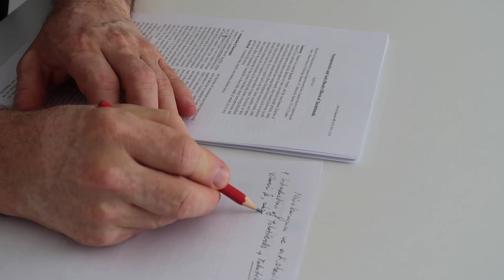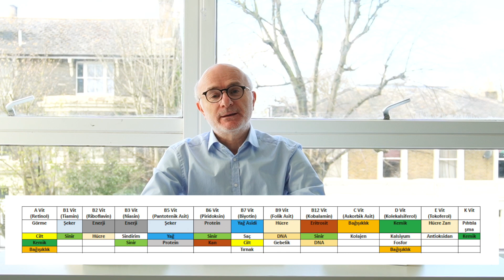Vitaminler Neye Yarar? Hangi Besinlerde Bulunurlar?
Vitaminler, vücudun normal işlevlerini sürdürülebilmesi için gerekli olan organik bileşiklerdir. Birçok biyokimyasal reaksiyonun düzgün bir şekilde gerçekleşmesi için önemlidir. Bu videoda beraber vitaminleri, hangi vücut fonksiyonlarını gerçekleştirmede yardımcı olduklarını ve hangi besinlerde bulunduklarını inceliyoruz.

Vitamins are organic compounds that are essential for the body to maintain its normal functions. They are important for many biochemical reactions to take place properly. In this video, we explore vitamins, which body functions they help the body to perform and which foods they are found in.

Hayatı, sağlığı, sağlıklı yaşamayı, sağlıklı yaş almayı, doğru ve sağlıklı beslenmeyi, medikal durumları, hastalıkları, çözüm yollarını, hayata dair her şeyi konuşacağız…
We will talk about life, health, healthy living, healthy aging, proper and healthy nutrition, medical conditions, diseases, solutions, everything about life...

Kitaplarım:
My Books:
👉🏼Alkali Yaşam Bir Bütündür kitabımın satış linki:
👉🏼Sales link of my book Alkaline Life is a Whole:

👉🏼Kahveli Yaşam ve Sağlık Üzerine Etkileri:
👉🏼Effects of Coffee on Life and Health:

👉🏼İzah Edilemeyen Erkek Kısırlığı:
👉🏼Unexplained Male Infertility:

00:00 Giriş
01:01 A Vitamini (Retinol)
01:12 B1 Vitamini (Tiamin)
01:23 B2 Vitamini (Riboflavin)
01:34 B3 Vitamini (Niasin)
01:47 B5 Vitamini (Pantotenik Asit)
02:02 B6 Vitamini (Piridoksin)
02:14 B7 Vitamini (Biotin)
02:26 B9 Vitamini (Folik Asit)
02:40 B12 Vitamin (Kobalamin)
02:53 C Vitamini (Askorbik Asit)
03:06 D Vitamini (Kalsiferol)
03:22 E Vitamini (Tokoferol)
03:34 K Vitamini
03:43 Uyarı
04:18 Kapanış ve Özet Tablo

Video Shot and Edited by DNA